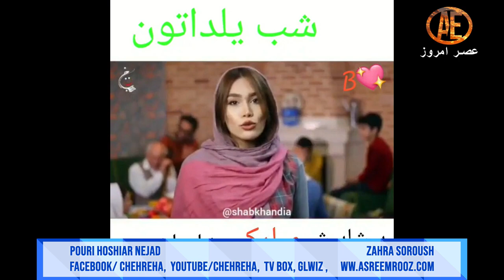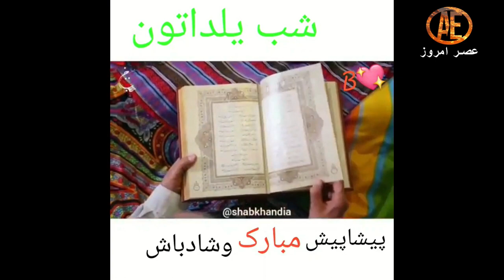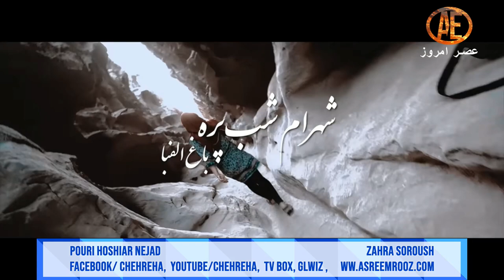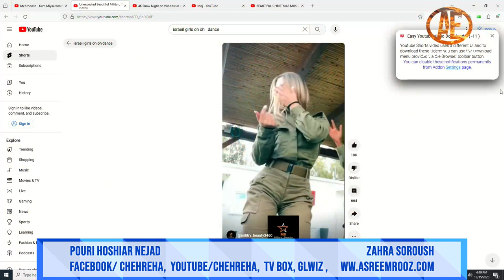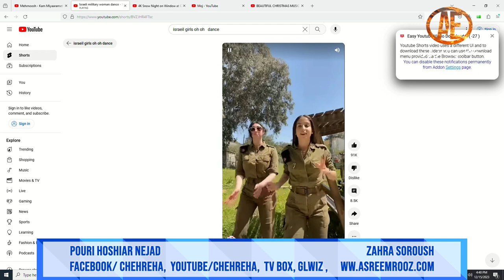Asre Emrooz Tv, Pouri Hooshiar Nejad, Zahra Soroush